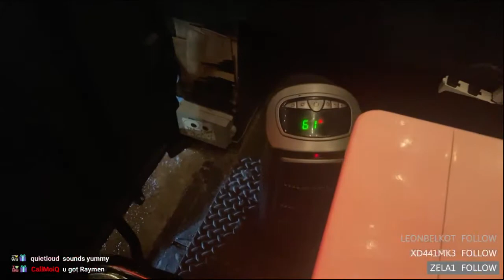EXPLORING NEW YORK CITY ☆ IRL STREAM - !social !schedule !birthday (January 12 Part 2)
ExtraEmily VOD from January 12, 2021